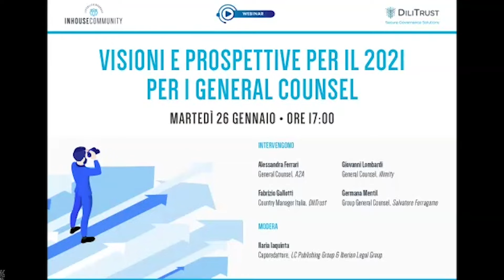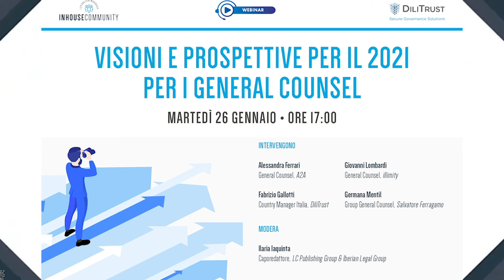Webinar - Visioni e prospettive per il 2021 per i General Counsel